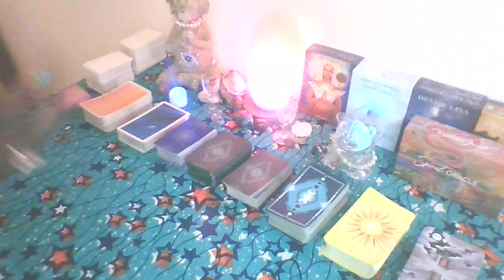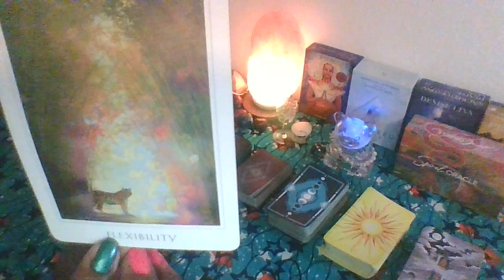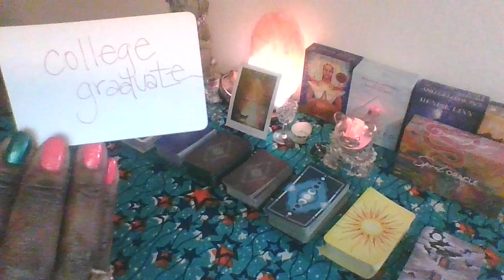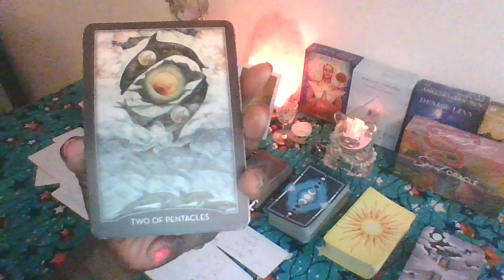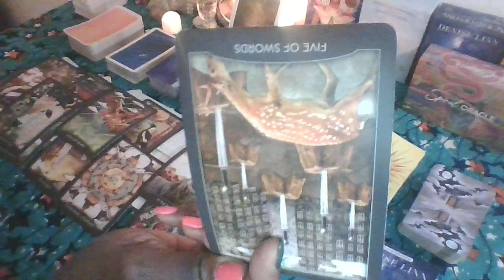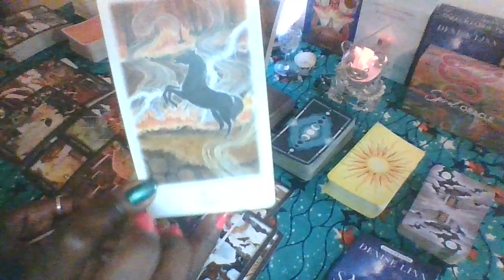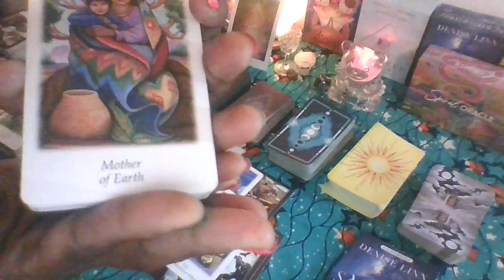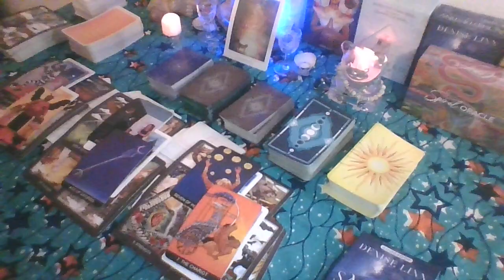Ophiuchus Nov 4, 2022....You're at the top of your game and Shining...The world is yours!!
Ophiuchus Daily Nov 2022 Read